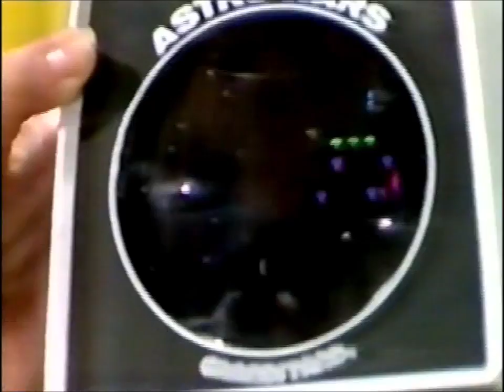Carpenters - Karen Carpenter Interview - Swap Shop - 24th October 1981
Karen Carpenter interview on Swap Shop with Noel Edmonds (24th October 1981)

This incredibly rare appearance is missing from the BBC archives and was believed lost. It was made available to me through a VHS recording from fellow Carpenters fan Jay Clements who recorded it at the time it was broadcast.

The last minute or so is missing where Karen asks viewers a question they had to answer to enter the competition.